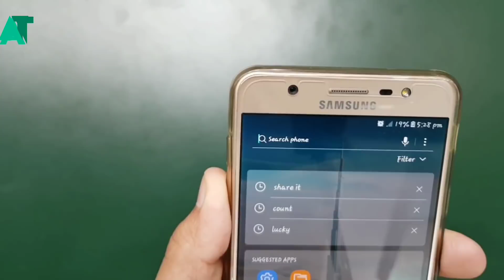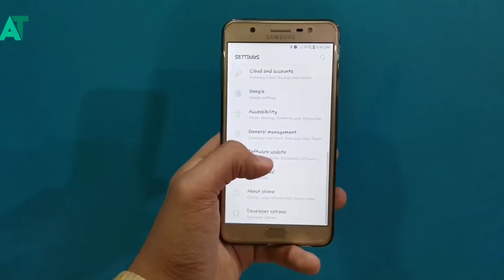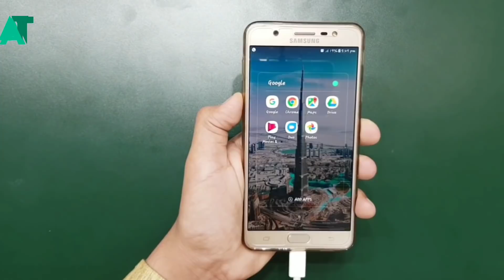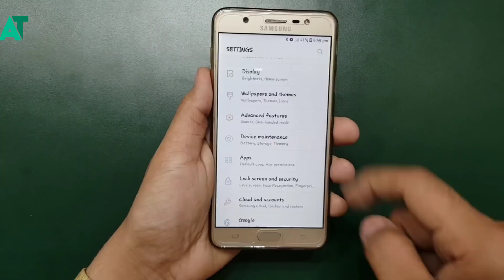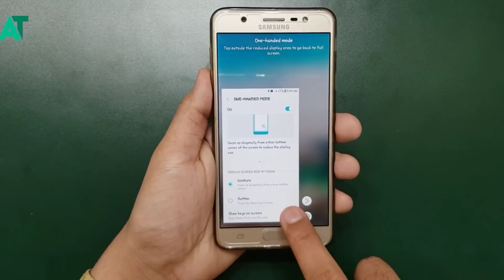J7 max getting oreo with Samsung one ui | Kab release hoga🤔